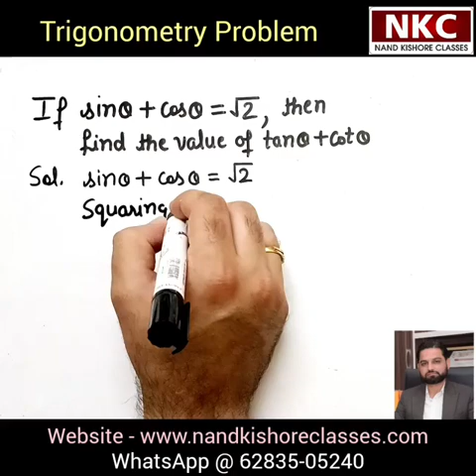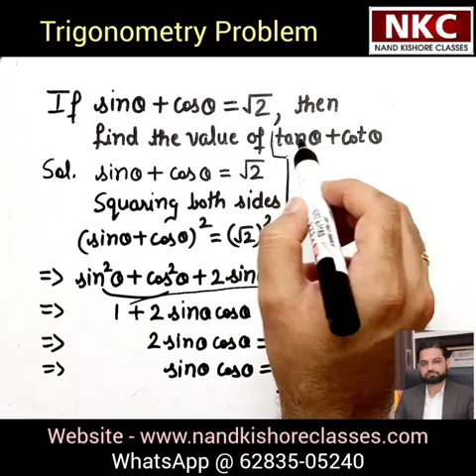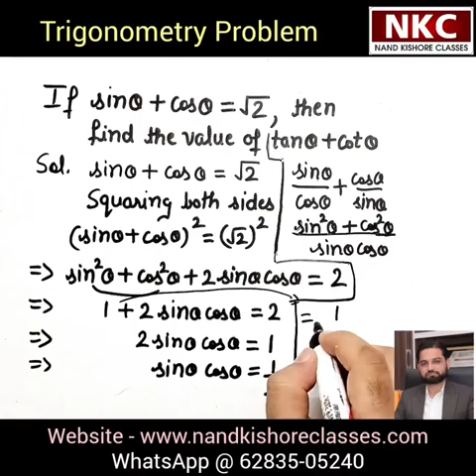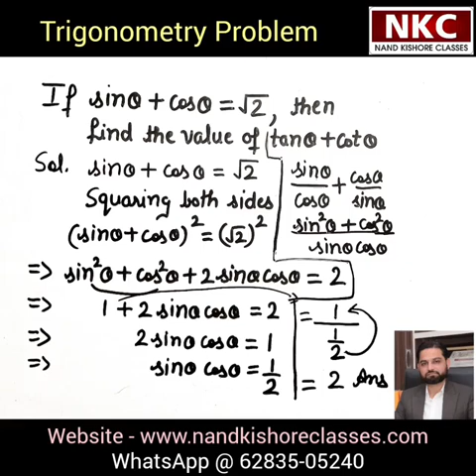If sinθ + cosθ = √2, then find the value of tanθ + cotθ | How to solve Trigonometry Problems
If sinθ + cosθ = √2, then find the value of tanθ + cotθ
Trigonometry Problems
Solve Easily
Easy Trigonometry Concepts
How to solve trigonometry problems

1. Basic Math
2. Shortcut Tricks & Reasoning
3. Kids Activities

Thanks
Nand Kishore

basic trigonometric concepts
Trigonometry prove
Trigonometry Tricks
Concept of Trigonometry Table
Trigonometry hand trick
Trigonometry formulae
Class 10 trigonometry
Trikonamiti
Online learning by nand kishore
Angles and values of ratios
Mental Maths
How to find the value
basic trigonometric concepts
Concept Clarification
How to prove trigonometry results
use of trigonometry formula